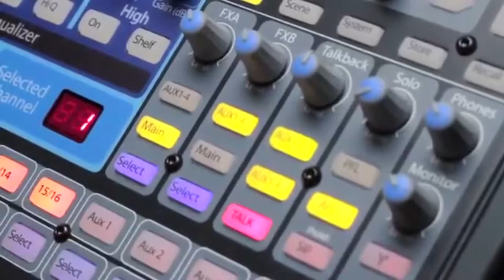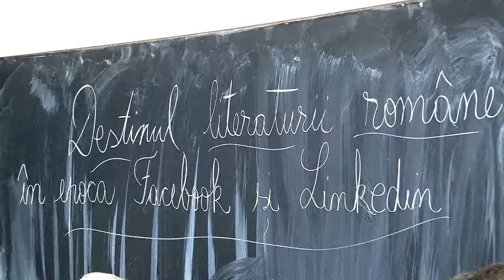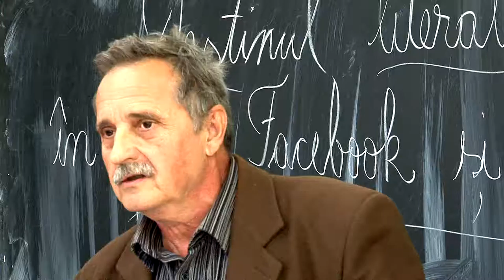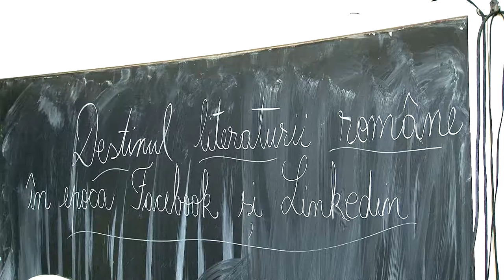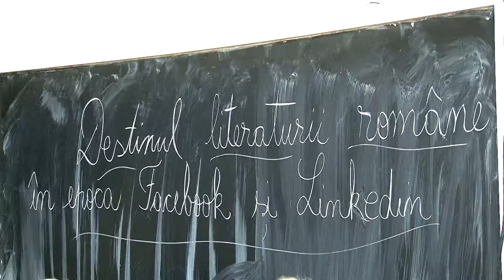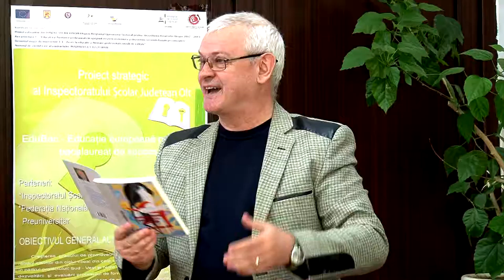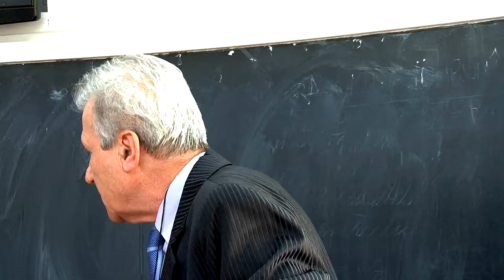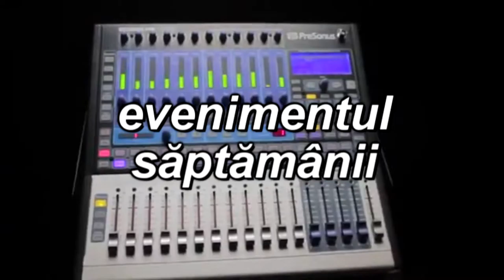Avangarda XXII la Colegiul Mihai Eminescu din Bacau FILMARE TELEVIZIUNEA LITERARA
Cu stima,
echipa Exclusiv

Vizionare placuta !